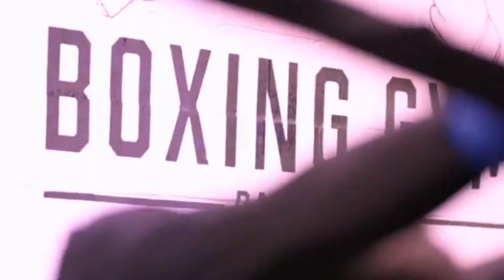Errol Spence "They say I'm done" I say I'm just heating up !! My swag & my shag back !!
Errol Spence has been through hell an back the last few years, His Haters , Na-sayers, & media say he'll never be back to the old Errol Spence !! Well he hears all the haters, critics , & Doubters & he's on a mission to make every single one of them eat their words . It all starts April 16th Errol Spence road to Undisputed !!